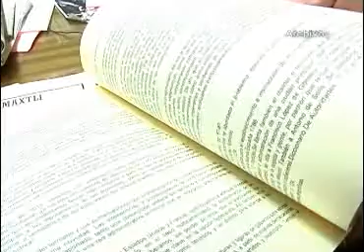Reconocen a Guadalupe Alemán como miembro distinguido de la SGHEL